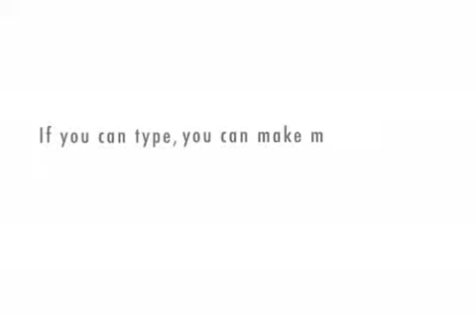CPA iphone poster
how to create an iphone poster